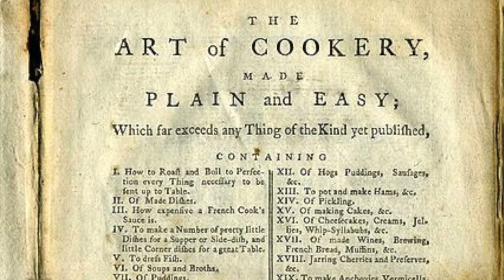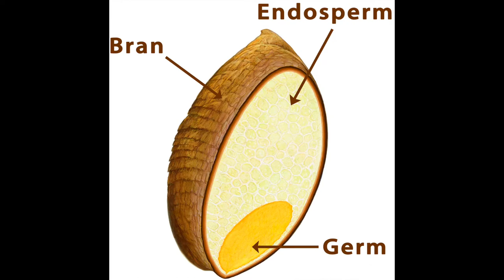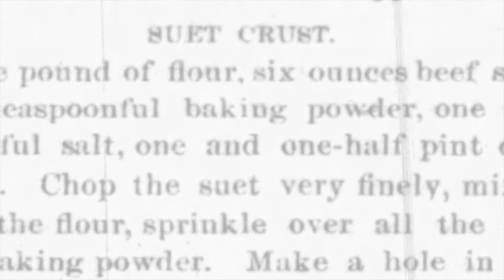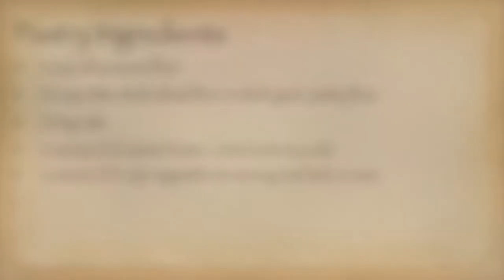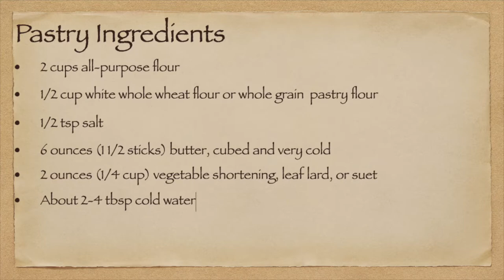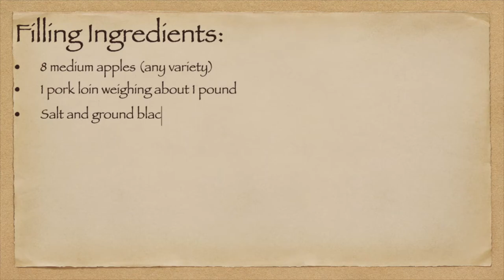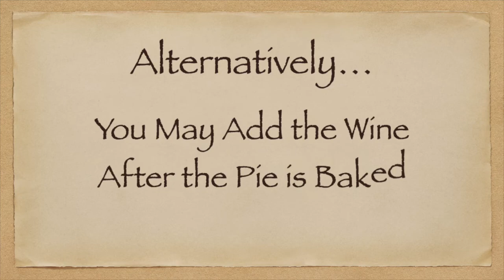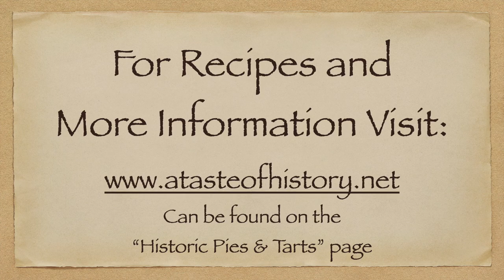Art of Historical Cookery: Cheshire Pork Pie by Hannah Glasse, 1747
The Art of Historical Cookery is a series of cooking and food history videos presented by food historian, Joyce M. White, of Maryland. These videos are designed to bring yesterday's recipes into today's kitchens and offer advice on cooking techniques, ingredients, and general history facts related to food. Many of these videos were made for Riverdale House Museum in Riverdale, MD, Hammond-Harwood House in Annapolis, MD, Historic Annapolis, Montgomery College, and more.